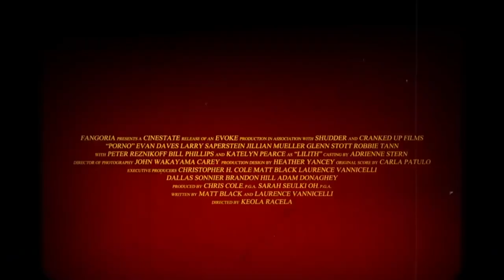PORNO Official Trailer Horror Movie